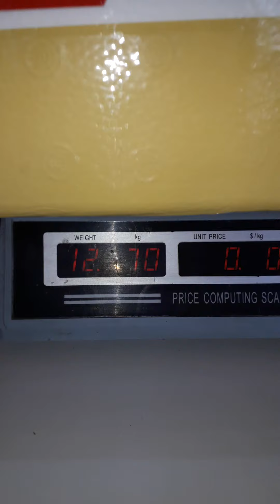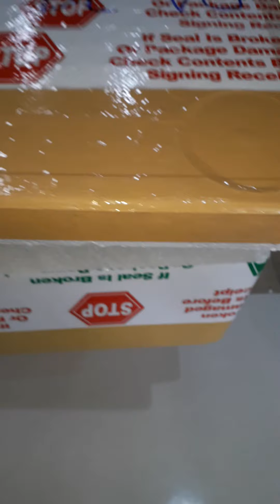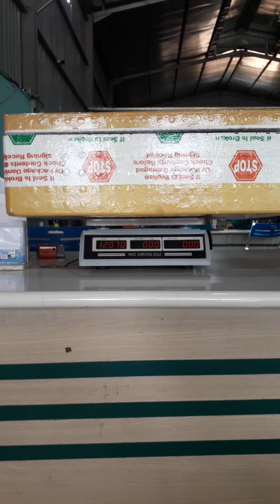KínhChúc Ông Hùng và Bác Oanh : Phúc như Đông Hải - Thọ tỷ Nam Sơn